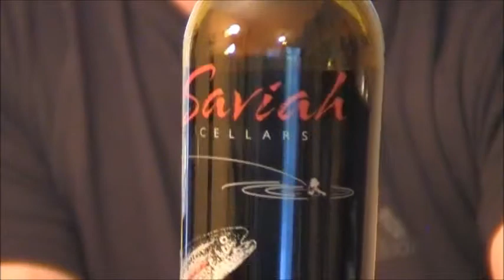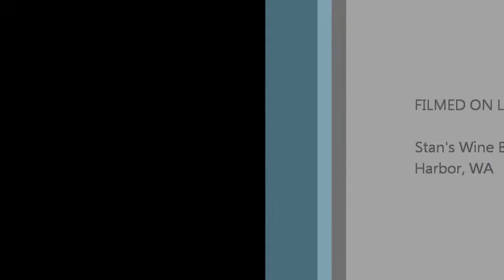Big Washington Red Blends Reviewed: Episode 256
Stan reviews some big bad Washington State Red Blends and sadly one of them is corked.